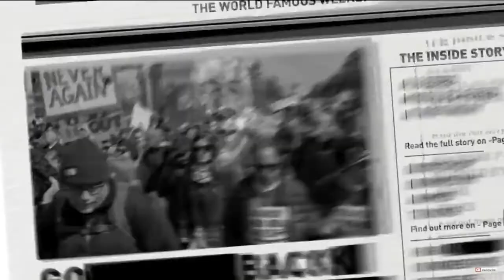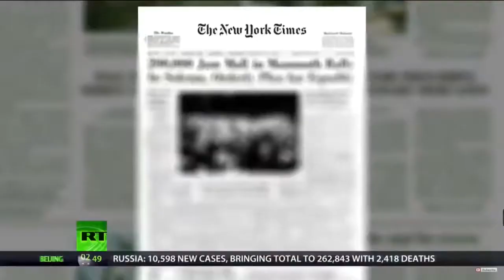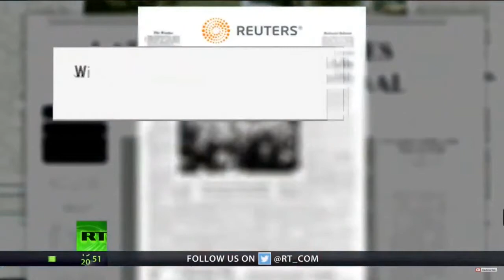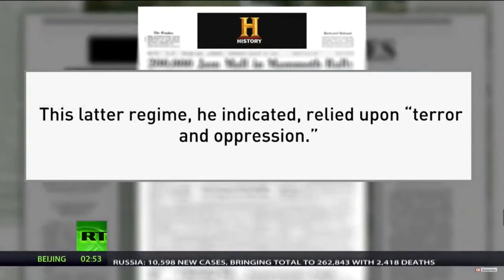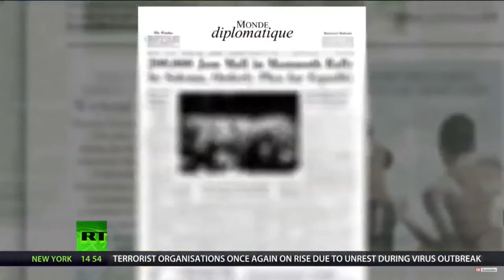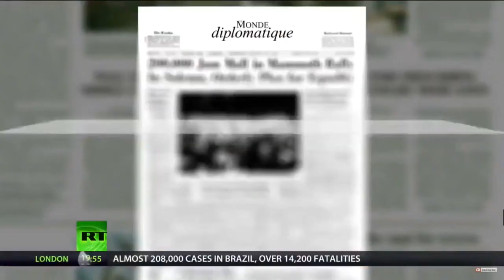Angelica Dueñas Redacted Tonight with Lee Camp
Dueñas earned a bachelor's degree in political science and public administration from California State University, Los Angeles in 2007 and a master's degree in organizational leadership from Woodbury University in 2013. She was hired to serve as the Southern California campaign coordinator for Jill Stein's presidential campaign. Before she joined the Green Party, she served as a member of the Bernie Sanders Delegation to the 2016 Democratic National Convention. Dueñas served as president of the Sun Valley Area Neighborhood Council from 2010 to 2012 and as vice president from 2012 to 2013. She continued to serve on the council in 2018. Dueñas and her husband have five children.[1][2]